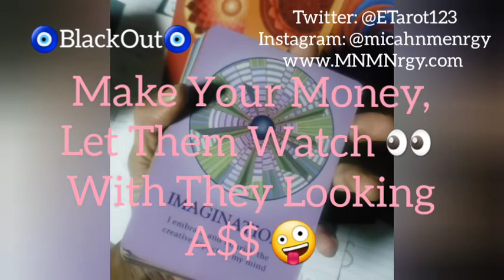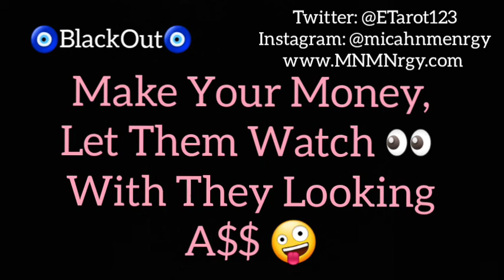October 2021 🧿 Watching You Do Your Thing; Someone Lurking in the Bushes 👀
General Message